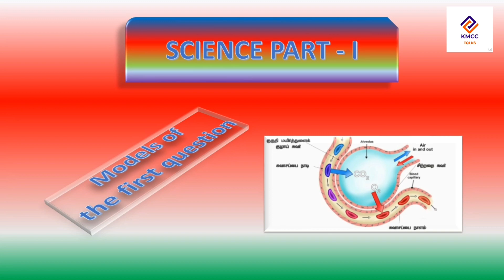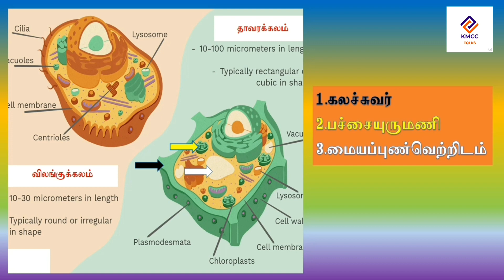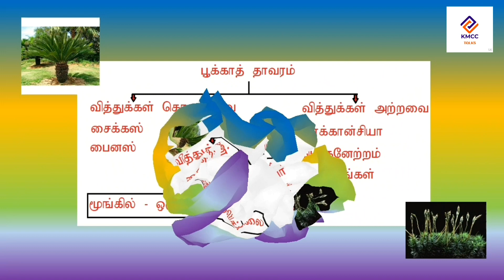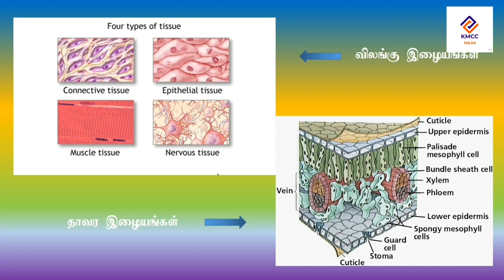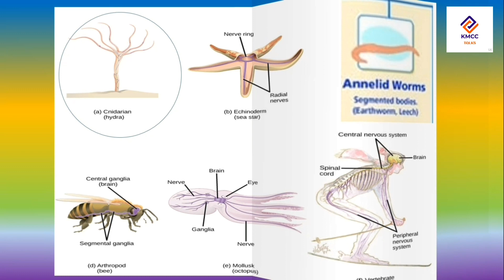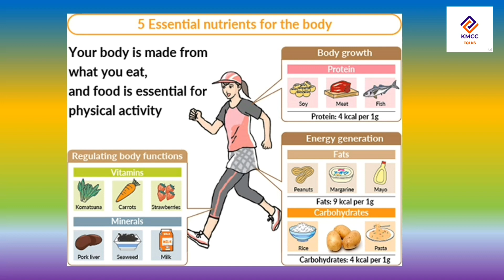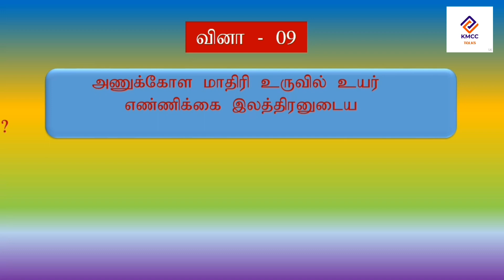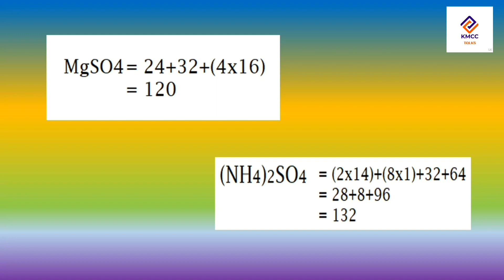மாதிரி வினாத்தாள், விஞ்ஞானம், பகுதி 1 முதலாம் வினா மாதிரிகள்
Science model paper discussion Mr.AC.RAYEES AHAMED, MA PGDE, Sci.Trd. P/Kadayamottai central collage.